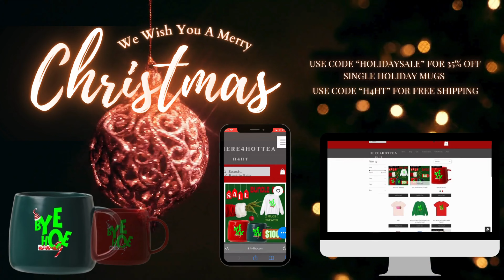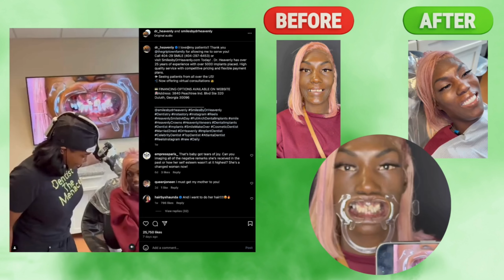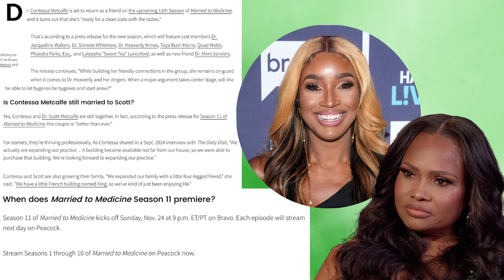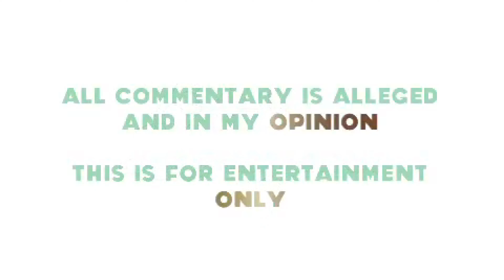DR. HEAVENLY UNSATISFIED CLIENT TOOK HER TEETH OUT | DR. CONTESSA AT HEAVENLY BDAY DINNER